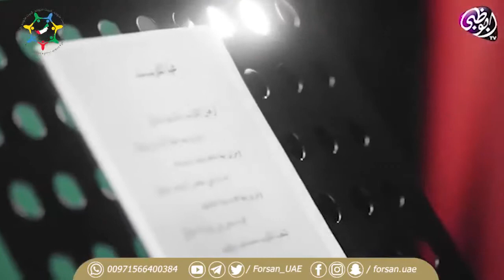عيد الكويت . . من أشعار معالي د. ⁧‎عبدالله_بلحيف_النعيمي⁩ ألحان: عيد الفرج غناء: عبدالله المستريح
‏عيد الكويت
من أشعار معالي د. ⁧‎عبدالله_بلحيف_النعيمي⁩
ألحان: عيد الفرج
غناء: عبدالله المستريح النعيمي
بمناسبة العيد الوطني لدولة ⁧‎الكويت⁩ الشقيقة🇦🇪 🇰🇼